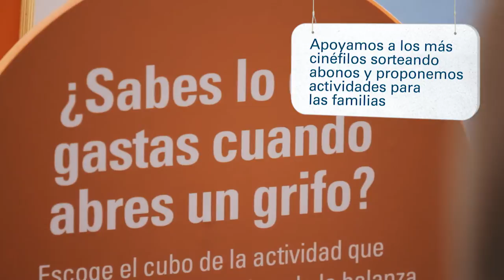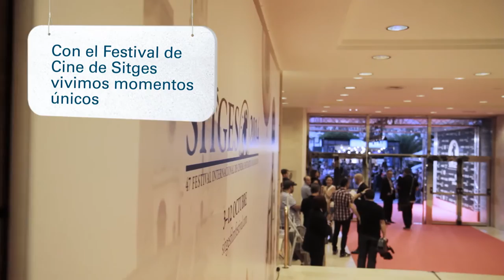Presentación de "1:58" en el Festival de Sitges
Presentamos "1:58", el cortometraje de Rodrigo Cortés para Cinergía en el Festival de Cine de Sitges. Manuela Vellés y Gabino Diego compartieron con nosotros su experiencia y disfrutaron de un día de cine terrorífico en Sitges.

Para ver el corto "1:58" y todos sus secretos entra